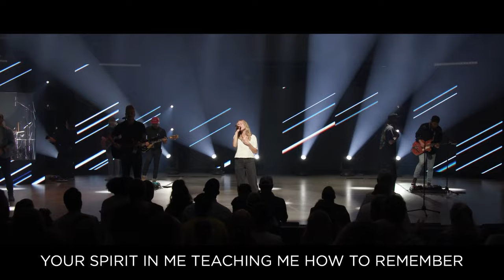Faithful Then and Now (feat. Caroline Collins) - Seacoast Music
Faithful Then and Now, featuring Caroline Collins, was recorded live at April 2022 First Wednesday at Seacoast Church's Mt Pleasant Campus. Written by Andy Cherry, Brandon Lake, London Gatch, and Matt Mullet.

Lyrics

A weapon was formed and it feels like it's starting to prosper
What hell meant to harm, Lord I know you can work in my favor
I stand and believe, knowing my God You are able

Faithful you have been, faithful you'll be now
I am confident your goodness won't run out
Like the rising of the sun, You've never failed me once

Your purpose for me doesn't sway like the changing of seasons
Your promise for me doesn't hinge on the things I'm believing
Your spirit in me teaching me how to remember

Hallelujah, I will fear no storm, Hallelujah, You're still on the throne
Hallelujah, Every battle's won, You've never failed me once
You've never failed me once